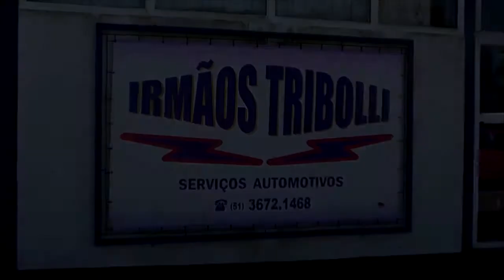QUATRO PESSOAS SÃO PRESAS EM MENOS DE UMA SEMANA EM CAMAQUÃ.